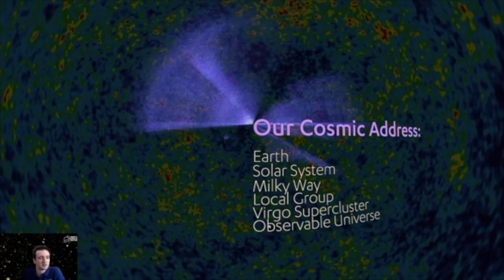Planetarium Online: Fly to the Edge of the Universe (May 14, 2020)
The universe is a gigantic place, filled with galaxies, planets, black holes, and so much more. Follow along with our planetarium educator as we fly all the way from Earth out to the edge of the observable universe. During our journey, we will witness galaxies in the middle of colliding, learn all about the Big Bang, and see just how enormous the universe truly is.

This live stream originally aired on Liberty Science Center's Facebook page on May 14, 2020.